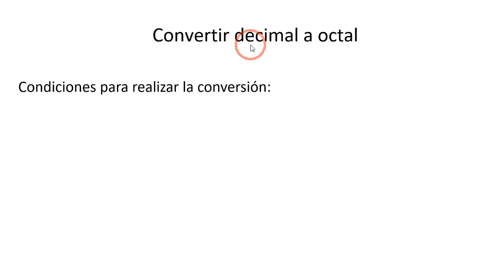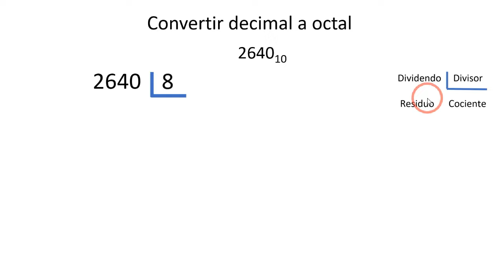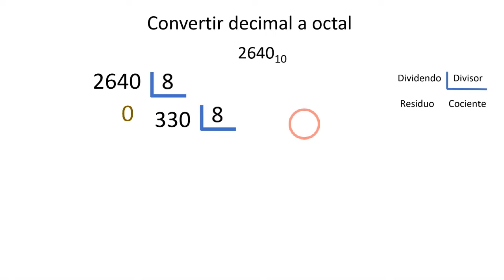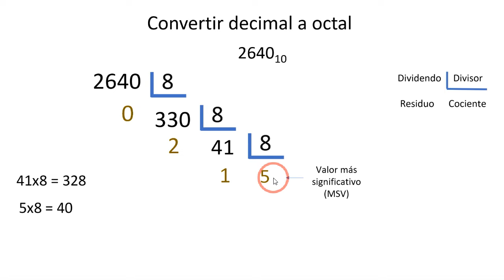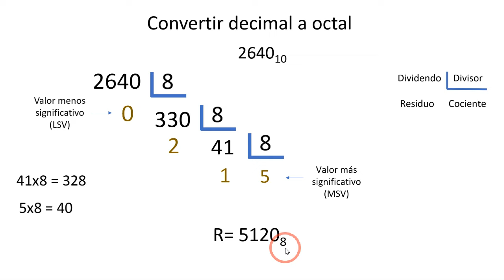CONVERTIR DECIMAL A OCTAL, FÁCIL Y RÁPIDO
Conversión de sistema numérico decimal a octal.
Explicado fácil y rápido.
Ejemplo paso a paso.